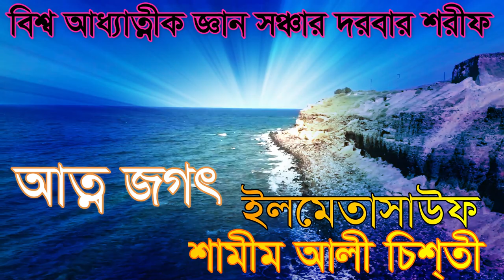মারেফাতে আল্লাহর রুপ ছোরত কি সৃষ্টিতে কি রুপ শামীম আলী চিশতী বলে shamim ali chisti